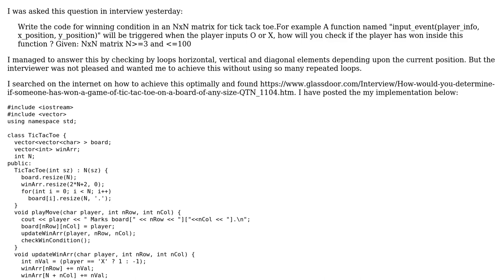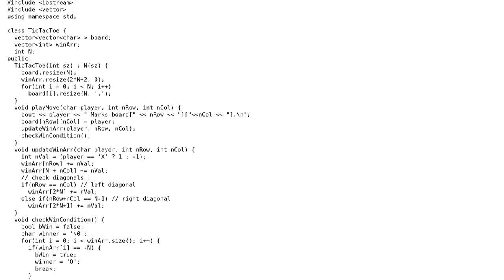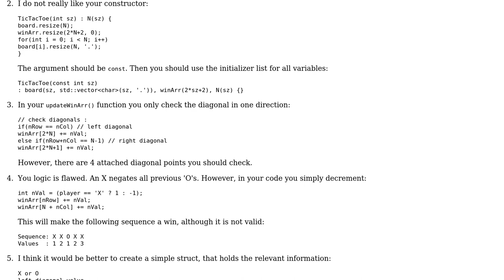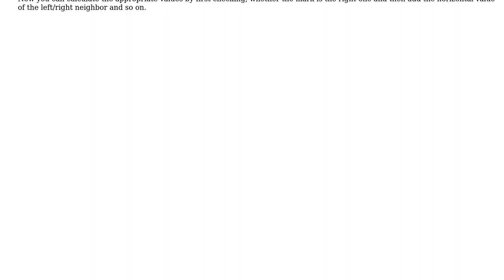Determine if someone has won a game of Tic-Tac-Toe on a board of any size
With thanks & praise to God, and with thanks to the many people who have made this project possible! | Content (except music & images) licensed under CC BY-SA | Music | Images & others | With thanks to user Rohan Kumar user miscco user Jamal and the Stack Exchange Network Trademarks are property of their respective owners. You are responsible for your own actions.